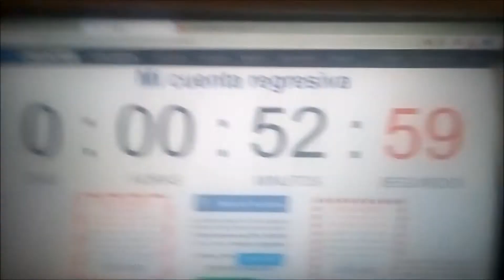voy a correr y pasa esto....